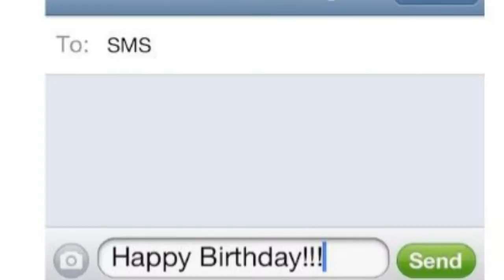HOW TO REACH YOUR GOALS BEST MOTIVATIONAL VIDEO 2016 SINDHI VER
♪ ♫ ♦   Your Goals are your DNA, its time for your GOALS the world is waiting for you…. Check it out. (In Sindhi)

1)This video has no negative impact on the original works (It would actually be positive for them)
2)This video is also for teaching purposes.
3)It is not transformative in nature.
4)I only used bits and pieces of videos to get the point across where necessary.

motivation videos
inspirational videos
best motivational videos
inspiring videos
motivational clips
most inspirational videos
motivating videos
inspirational clips
video motivation
motivational tapes
best motivation
motivational speakers
motivational speech
sales motivation
employee motivation
motivational clip
video inspiration
Upgrade our minds
Positive books
Time management skills
Time is limited
Phone addiction
Invest time in your self
time management in Sindhi